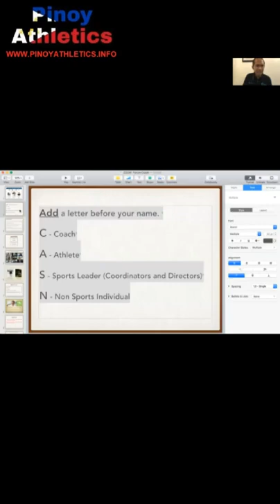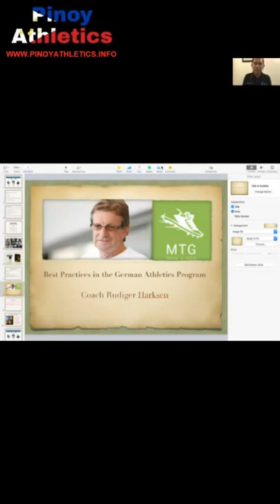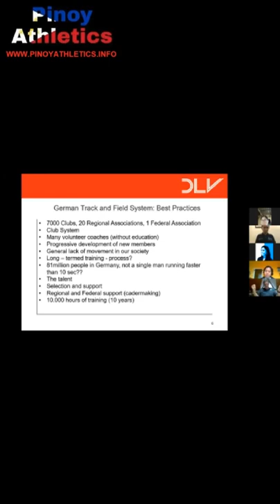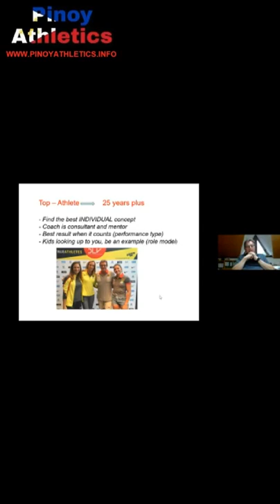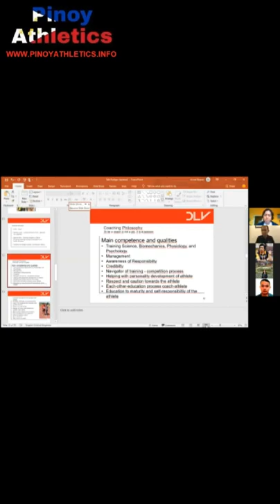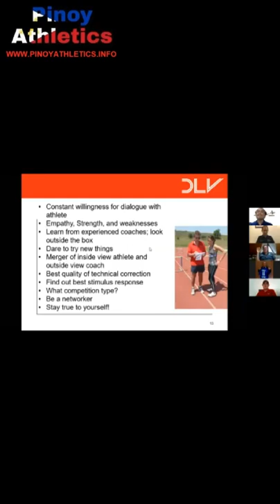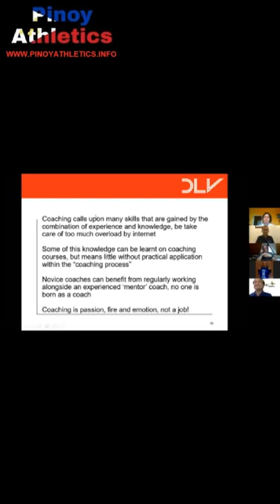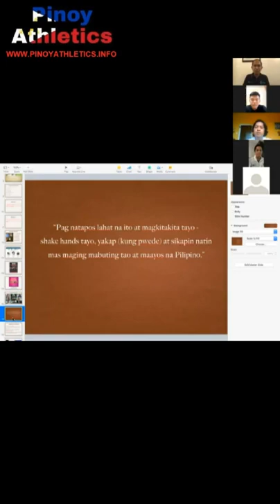16 05 20 Pinoy Athletics Track Talk German Coach Rudiger discusses the German Athletics System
1. 1 Best Practices in German Athletics (Track and Field) Mr. Rüdiger Harksen Federal/National Coach German Athletics Association (DLV) Head- MTG Mannheim Track and Field
2. 2 Profile: Rüdiger Harksen Education: • Sport and German philology at University of Heidelberg (1980) • Trainer license level A, German Track and Field Federation (1980) • Second state examination (1982)
3. 3 Profile: Rüdiger Harksen Professional Career: • Full-time federal coach at the German Track and Field Association (DLV) (1985-Present) • National Coach (DLV), hurdle sprint females (1985-Present) • DLV Head-Coach 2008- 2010
4. 4 International Medals as a Coach: Rüdiger Harksen • Bronze Medal 1984 Los Angeles Olympics Nicole Leistenschneider (4x400m Relay) • Bronze Medal 1988 Seoul Olympics Claudia Zaczkiewicz (100m Hurdles) • Bronze Medal 2009 Berlin World Athletics Championships (4 x 100m Relay Women) • Gold Medal Verena Sailer European Championships 100 m • Gold Medal 2017 Bahamas World Relay Championships, Lisa Mayer (4x100m Women)
5. 5 Further Activities: Rüdiger Harksen • Lecturer of the German Track and Field Association (DLV) at all trainer levels, including diploma coach training. • Head of competitive athletics at the top club MTG Mannheim, Mannheim, Germany • More than forty (40) years experience in Athletics Coaching/Management
6. 6 German Track and Field System: Best Practices • 7000 Clubs, 20 Regional Associations, 1 Federal Association • Club System • Many volunteer coaches (without the education) • Progressive development of new members • General lack of movement in our society • Long – termed training - process? • 81million people in Germany, not a single man running faster than 10 sec?? • The talent • Selection and support • Regional and Federal support (cidermaking) • 10.000 hours of training (10 years)
7. 7 10 years hard work Golden age: 25 plus 21-24 years 17-20 years 13-16 years Stages of Performing
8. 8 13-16 years: learn to train Education in all Parts of T&F, physical, technical base Learn to handle school and sport (Time management) Learn to work with trust, discipline and respect Look for the greatest potential, but do other sports No early specialization 17-20 years: train to train Education in technics, skills Technical focus on strength Understand basics in nutrition, healthy life, regeneration Older athletes can help
9. 9Datum Titel der Veranstaltung 21-24 years: train to compete for Best technique at the moment, high level of skills Be ready for international championships Understand nutrition, life balance and regeneration Learn focusing and developing the mental qualities Help younger athletes
10. Top – Athlete 25 years plus - Find the best INDIVIDUAL concept - Coach is consultant and mentor - Best result when it counts (performance type) - Kids looking up to you, be an example (role model)
11. 11 Coaches education • A-B-C- Level • Diploma Level – mostly working full time – get paid like a teacher • National DLV - Coaches Academy in Mainz Ongoing coaching courses for education and further education • Academy for foreign coaches (worldwide) in Mainz
12. 12 Coaching Philosophy To be a coach is not a job; it is a passion. Main competence and qualities • Training Science, Biomechanics, Physiology, and Psychology. • Management • Awareness of Responsibility • Credibility • Navigator of training - competition process • Helping with personality development of athlete • Respect and caution towards the athlete • Each-other-education process coach-athlete • Education to maturity and self-responsibility of the athlete
13. 13 • Constant willingness for dialogue with athlete • Empathy, Strength, and weaknesses • Learn from experienced coaches; look outside the box • Dare to try new things • Merger of inside view athlete and outside view coach • Best quality of technical correction • Find out best stimulus-response • What competition type? • Be a networker • Stay true to yourself!
14. 14 Teambuilding Believe in success Motivation Inspiration Clear goal orientation Communication and Emotion Respect Faith Joy Discipline
15. 15 Advice to Coaches The most important factor in coaching is to be yourself. A lot of coaches try to copy other coaches or other programs. There’s a lot of discussion on whether a coach should be scientific or coach as if it’s an art. Every coach should find a personal way of coaching…… the way that is best for oneself, because, first of all, coaching is the art of communication.” Gennadi Touretski, coach of Alexandre Popov, Michael Klim and Ian Thorpe